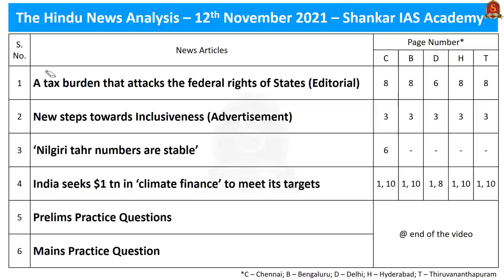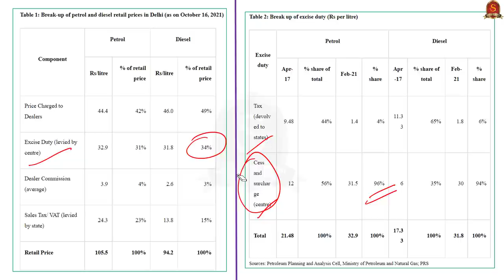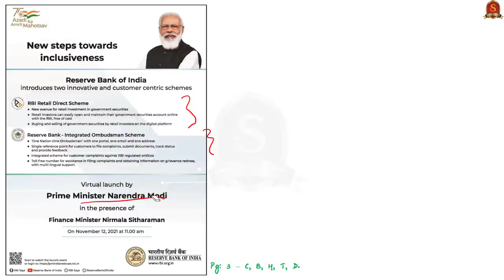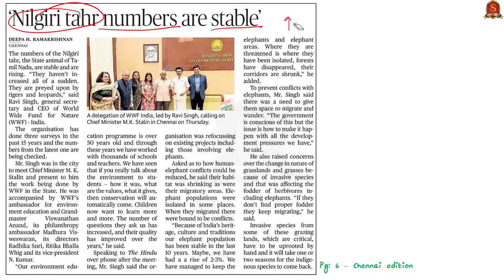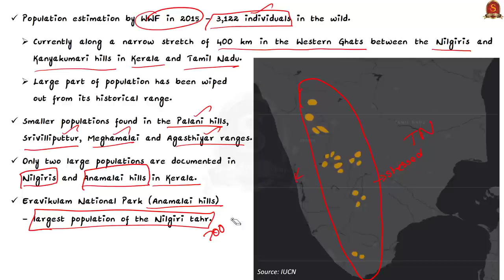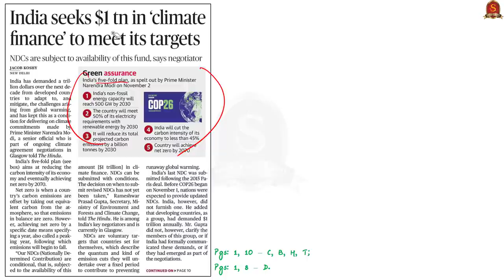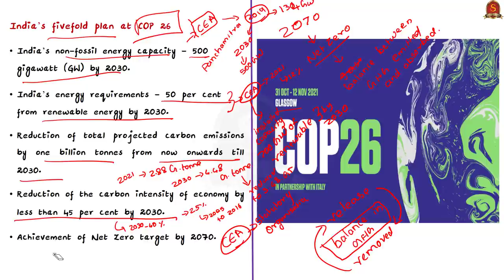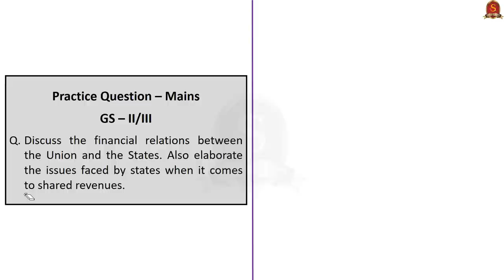The Hindu Daily News Analysis|| 12th November 2021 ||UPSC Current Affairs||Prelims '22 & Mains '21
Time Stamping -
►►Introduction - 0:00
►►List of Topics - 0:09
1. A tax burden that attacks the federal rights of States (Editorial) - 00:17
2. New steps towards Inclusiveness (Advertisement) - 07:45
3. ‘Nilgiri tahr numbers are stable’ - 13:32
4. India seeks $1 tn in ‘climate finance’ to meet its targets - 19:07
5. Prelims Practice Questions - 25:06
6. Mains Practice Question – 29:11

Important topics such as#Surcharge PetrolPrice Capitalisation OmbudsmanScheme NilgiriTahr Distribution Threats COP26 5FoldPath are vividly discussed in UPSC Civil Services Exam Perspective in this video, with a special Practice cum Revision session in the end.